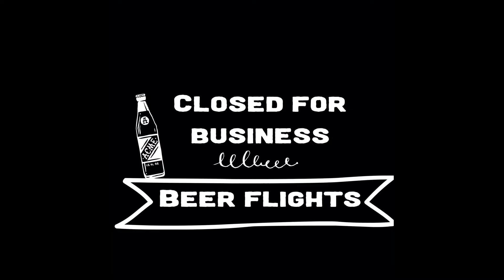MicroAdventure | Spring Street Cocktail Cruise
I knew Charleston was popular for its "southern charm" and history but staying on Spring Street, Husband and I also discovered it was a great place to find cocktails in the area - in all shapes and forms. Yum!